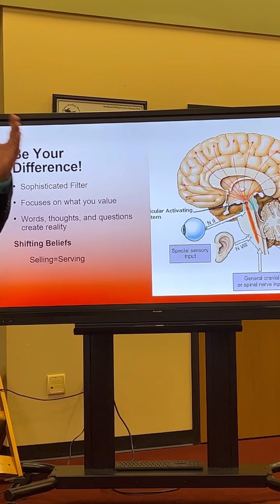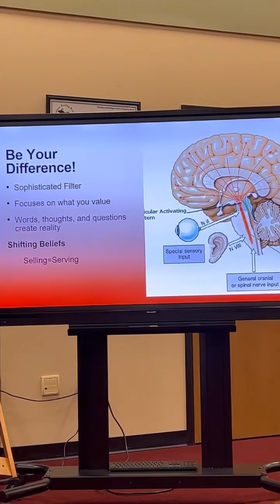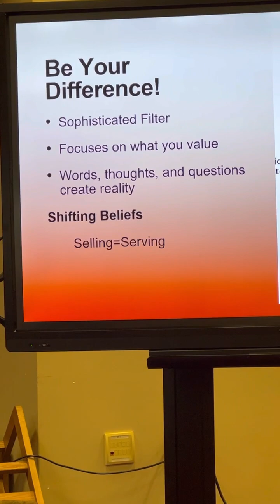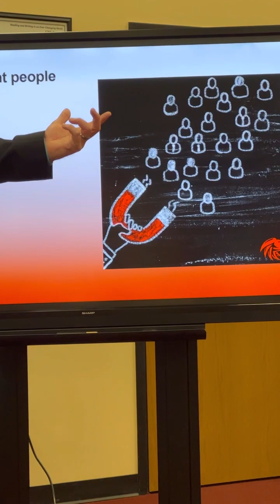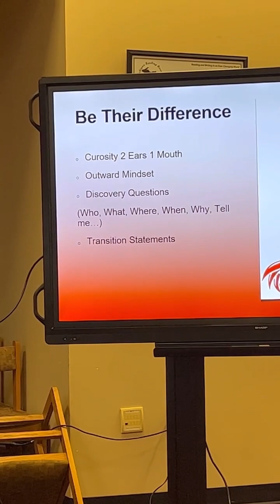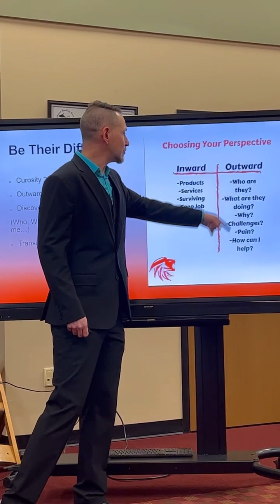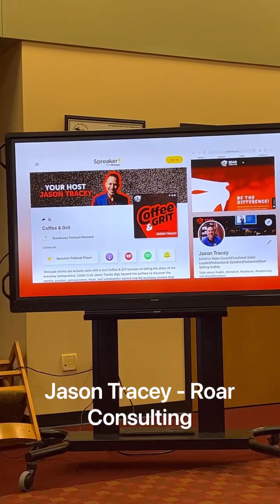Motivation for a Magnificent Year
Jason Tracey Roar ConsultingHave you crushed it at preparing your goals and KPI's for the new year? Setting the goals can sometimes be the easy part - setting a course and plan to achieve those goals can be the hard part. Join us as we learn from Jason Tracey, Business Coach and sales training enthusiast how to maintain a mindset that keeps you motivated and on track.